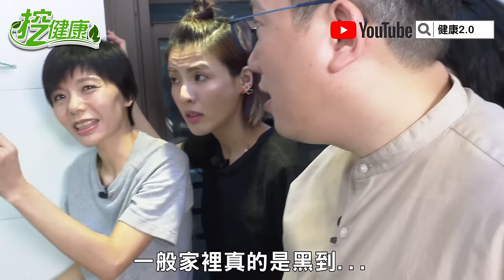抽油煙機 陳年油垢好難清？家事達人 陳映如 不髒手清潔秘訣【挖健康精華】